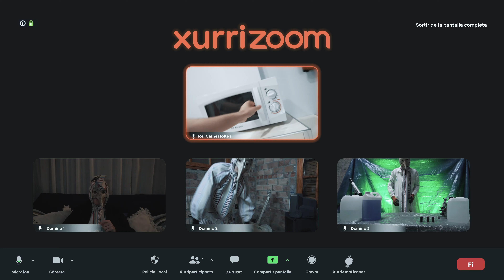XURRITUBE | 35è Carnaval d'Agramunt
💻 XURRITUBE 📲
Us presentem el 35è Carnaval d’Agramunt, EL MILLOR CARNAVAL DE LES TERRES DE PONENT!!

Aquest any un carnaval adaptat a les mesures marcades pel PROCICAT. Prepareu les disfresses, els balcons i les ganes de passar-ho bé en família!